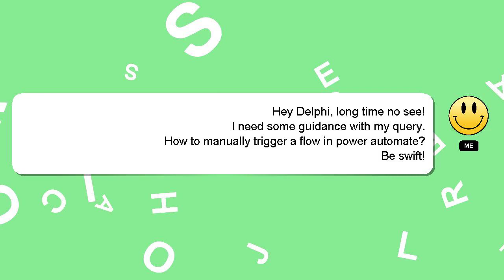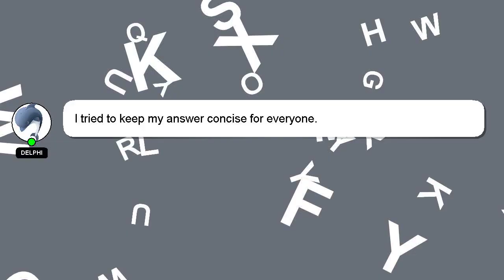How to manually trigger a flow in power automate?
Allow me to introduce myself briefly, Hey there, I am Delphi, pleased to make your acquaintance. Allow me to provide support in answering your questions. - How to manually trigger a flow in power automate?

If you require more detailed information, please don't hesitate to comment or chat with me. I will 'heart' your answer to show my gratitude for your contribution.

*2 What we are experimenting :*